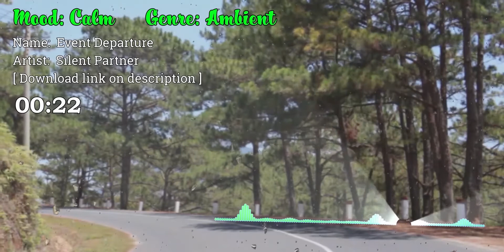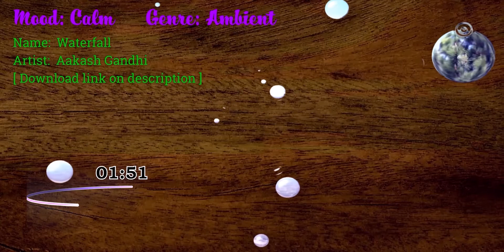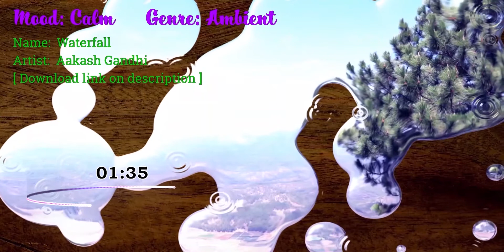Calm - Ambient - Short version [Youtube Audio Library]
This is all good, short version songs from Calm mood, Ambient genre

[ALL SONG DETAILS]
[FULL LIST on comment because I can't post over 5000 word here]